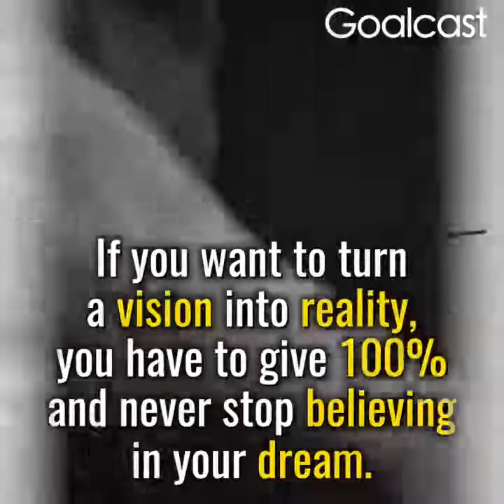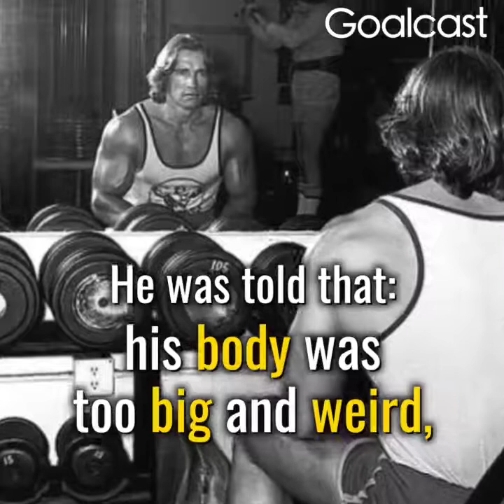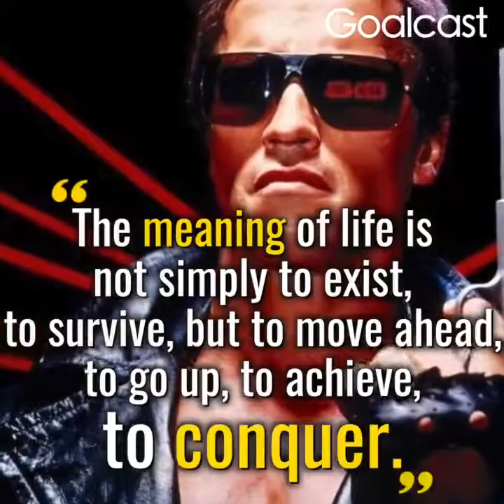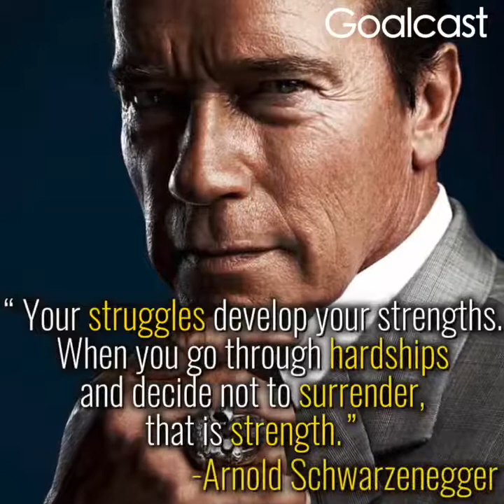Arnold Schwarzenegger's amazing story